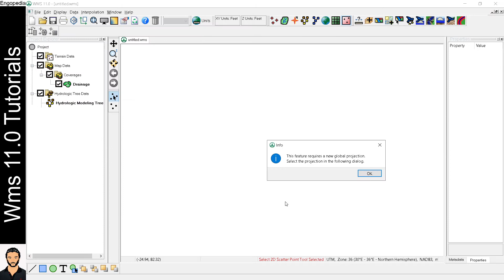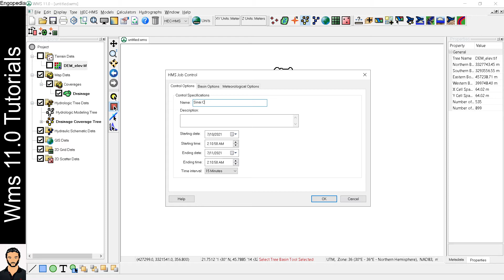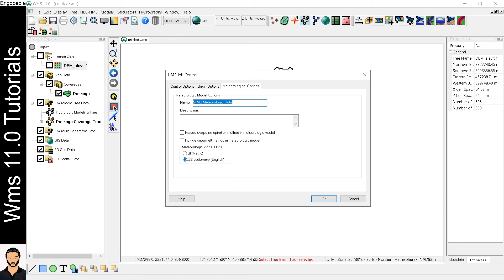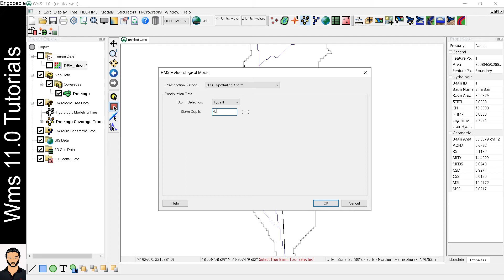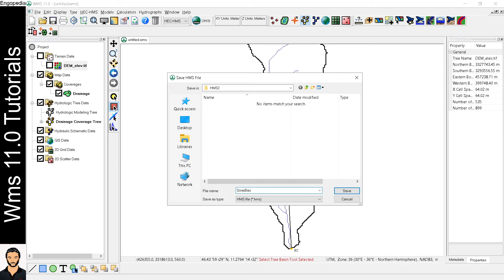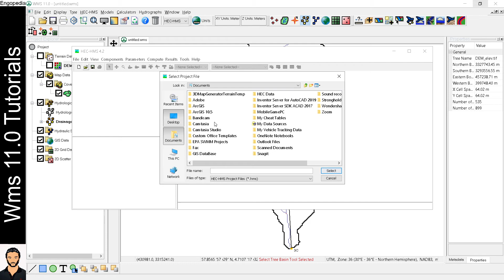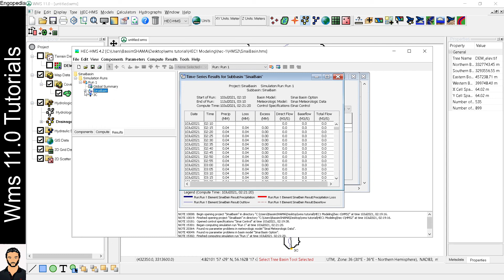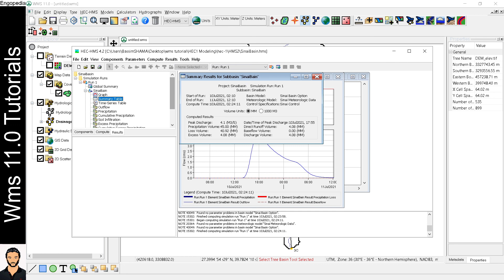24-WMS -11.0 HEC-HMS Modeling Hydrograph - Single Basin Analysis 📉|Muskingum cunge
Contacts | التواصل
                              🏫🗺We, Will, Learn on this video
DEM Download & delineation☑                                                    00:00
Setting up the Job Control ☑                                                       01:55
Setting up the Basin Data Parameters                                         03:47
Setting up the Meteorological Data                                             05:38
Running HEC-HMS                                                                        06:03
ملاحظات(Notes)